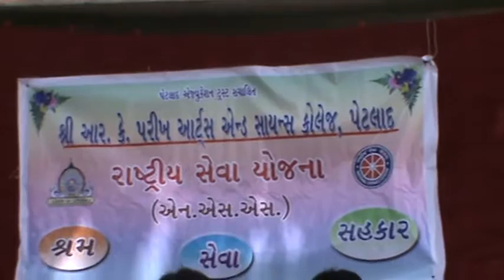NSS G C K SPE PORDA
1. બધાજ સ્વયંસેવકો પ્રોગામ ઓફિસર તથા તેમણે નિમેલા જૂથ- ગ્રુપ લીડરના માર્ગદર્શન મુજબ કામ કરશે.
2. તેમણે જ્યાં પ્રવૃત્તિ હાથ ધરાઇ હોય તે સંસ્થા અગર સમુદાયના સ્થાનિક     આગેવાન અગર કાર્યકરના વિશ્વાસ અને સહકારને પાત્ર બનવાનું રહેશે. તેમણે કોઇપણ વિવાદાસ્પદ બાબતોથી સાવધાની પૂર્વક અલગ રહેવાનો ખ્યાલ  રાખવો પડશે.